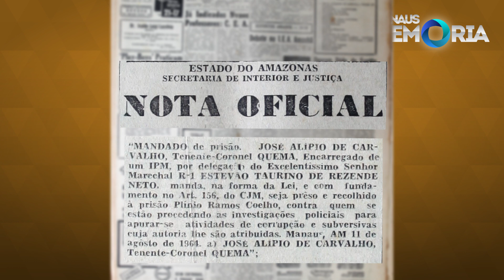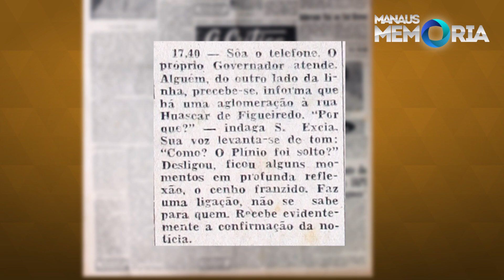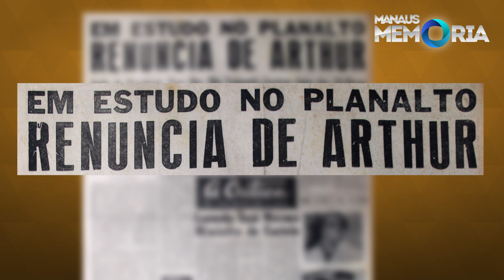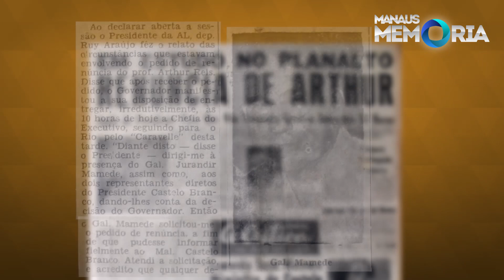MANAUS MEMÓRIA - A renúncia de Arthur Reis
Por que Arthur Reis entregou seu pedido de renuncia ao governo do Estado? Descubra acompanhando o Manaus Memória, uma viagem pela história da nossa cidade.

FICHA TÉCNICA
Direção Geral: Durango Duarte
Direção de Imagem: Danlucio Reis
Coordenação de Estúdio: Eloy Braga
Edição: Wallace Vasques e Helcio Candido
Pesquisa: Marlucia Bentes e Viviane Tavares
Roteiro: Kleber Paiva

Apresentado por Mônica Dias

O programa Manaus Memória foi produzido por DD Channel em 2014, ano que marcou a passagem dos 50 anos do Golpe de 1964 que deu início ao Regime Militar no Brasil.

NOS ACOMPANHE!